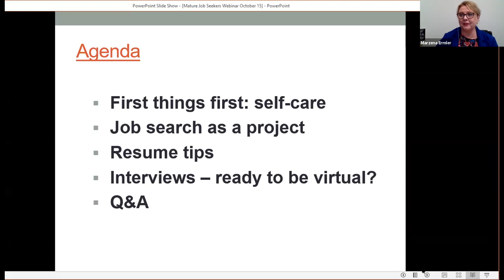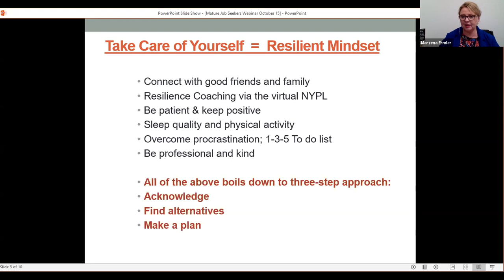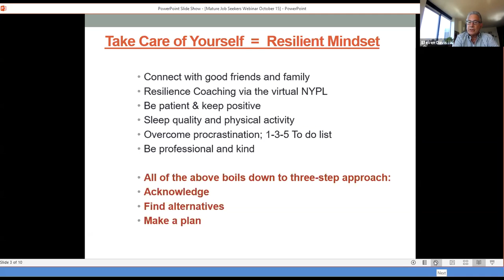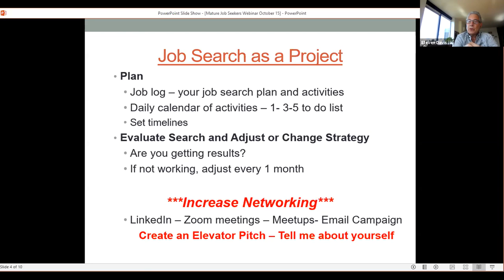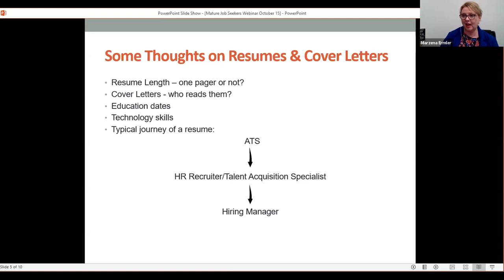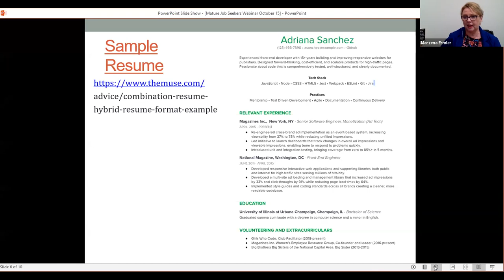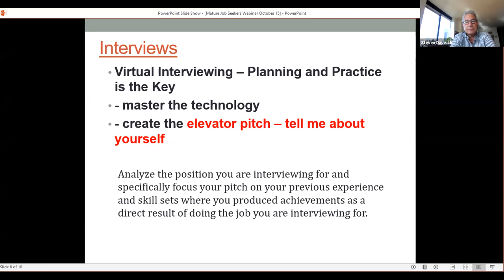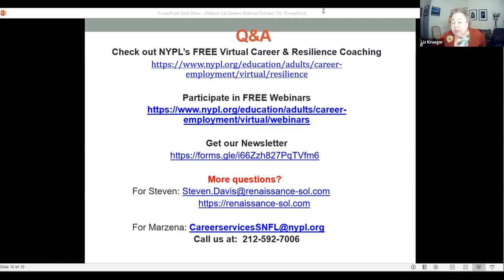Senator Krueger's Virtual Senior Resource Fair: Job Hunting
Thursday, October 15th 2 pm – 3:30 pm

Finding a job is never easy, and it’s even harder for individuals over 50, especially during the time of COVID.  We are continuing our partnership with the Business Center at the New York Public Library to help you hone your job search skills. Topics include establishing the right mindset for the job search, creating an effective resume, and refining your interviewing skills.